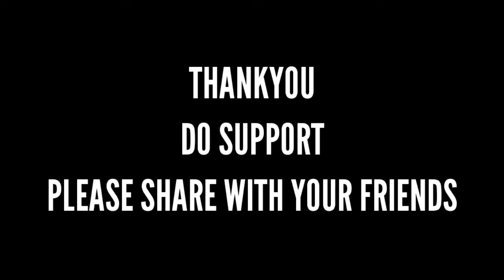Top 5 Background Music🔥| BGMI| FREEFIRE | COPYRIGHT FREE#KINGSTUNGAMING KSG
In this video we are suggesting you top 5 background music part 2
You can use you in background music in your montage video
If you like this video please hit like.
And Share with you're friends❤️

We don't Claim any of the song is our property

1)The fat rap up

24K GOLDEN MOOD

It may be copyrightclaim issues later please give them proper credit.

Copyright ᴅɪꜱᴄʟᴀɪᴍᴇʀ ᴜɴᴅᴇʀ ꜱᴇᴄᴛɪᴏɴ 107 ᴏꜰ ᴛʜᴇ ᴄᴏᴘʏʀɪɢʜᴛ Act 1976, ᴀʟʟᴏᴡᴀɴᴄᴇ ɪꜱ ᴍᴀᴅᴇ ꜰᴏʀ ꜰᴀɪʀ ᴜꜱᴇ ꜰᴏʀ ᴘᴜʀᴘᴏꜱᴇꜱ ꜱᴜᴄʜ ᴀꜱ ᴄʀɪᴛɪᴄɪꜱᴍ, ᴄᴏᴍᴍᴇɴᴛ, ɴᴇᴡꜱ ʀᴇᴘᴏʀᴛɪɴɢ, ꜱᴄʜᴏʟᴀʀꜱʜɪᴘ, ᴀɴᴅ ʀᴇꜱᴇᴀʀᴄʜ. ꜰᴀɪʀ ᴜꜱᴇ ɪꜱ ᴀ ᴜꜱᴇ ᴘᴇʀᴍɪᴛᴛᴇᴅ ʙʏ ᴄᴏᴘʏʀɪɢʜᴛ ꜱᴛᴀᴛᴜᴛᴇ ᴛʜᴀᴛ ᴍɪɢʜᴛ ᴏᴛʜᴇʀᴡɪꜱᴇ ʙᴇ ɪɴꜰʀɪɴɢɪɴɢ. ɴᴏɴ-ᴘʀᴏꜰɪᴛ, ᴇᴅᴜᴄᴀᴛɪᴏɴᴀʟ ᴏʀ ᴘᴇʀꜱᴏɴᴀʟ ᴜꜱᴇ ᴛɪᴘꜱ.

1. Clash Squad Season 7 - Begins 06/09 17:00 GMT+8.
2. 2. Grandmaster Rank now available in Clash Squad.
3. 3. Pet Rumble - now available with matchmaking.
4. 4. New Weapon - UZI.
5. 5. Grenades HUD can now be split into two slots.
6. 6. Character Balancing Adjustment for Paloma, Clu, and Laura.
7. 7. Weapon Stats adjustment.
8. 8. Training Grounds Update:
9. - Bumper Cars
10. - Boxing Ring
11. - Airship 1v1